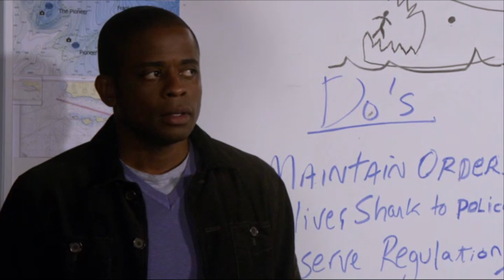Psych | Gus Death Stare Moments (Funny)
Gus Death staring and Rolling his eyes

funny moments clips movie scenes